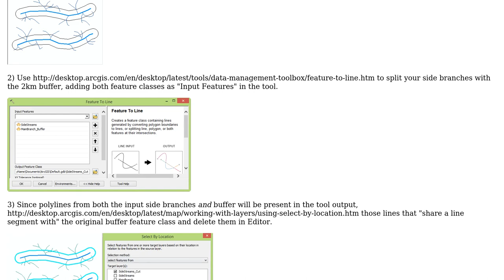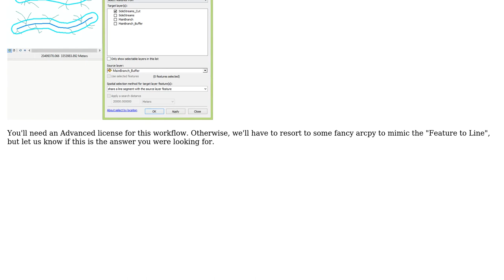GIS: Creating python script to split selected lines at a set length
With thanks & praise to God, and with thanks to the many people who have made this project possible! You are responsible for your own actions.